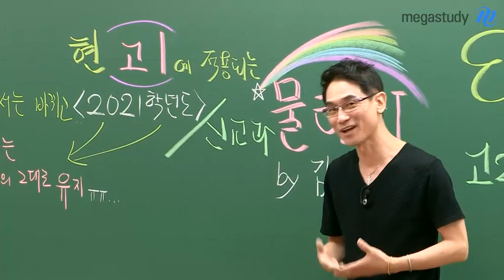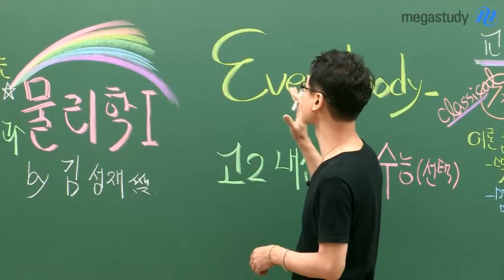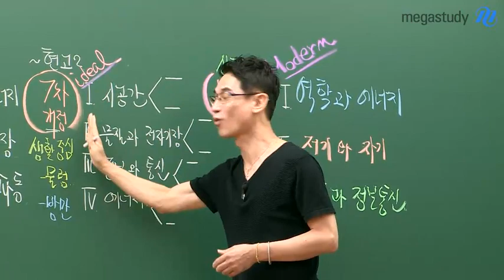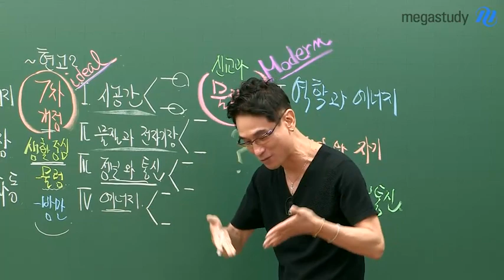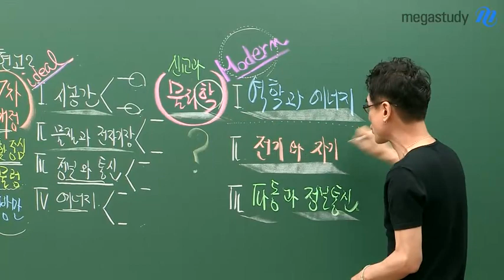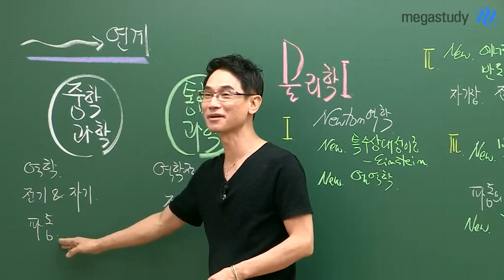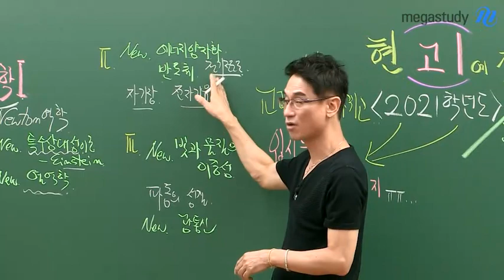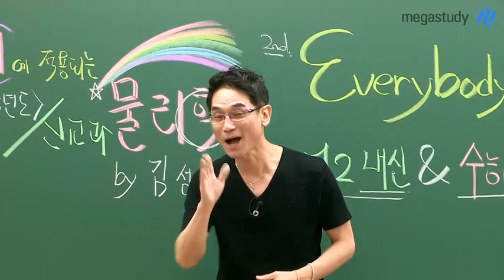[메가스터디] 김성재 선생님의 개정 물리학l 과목 소개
고1 학생이 새롭게 배울 물리학l에 대한 자세한 소개 !